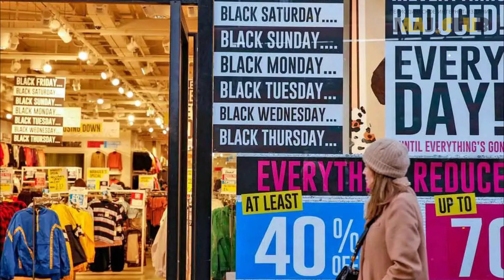«Чёрная пятница» - название самой большой распродажи года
Термин «чёрная пятница» прочно вошёл в мировое сознание, и чаще всего он ассоциируется у людей со шквалом зимних предложений и сезонных покупок в преддверии Рождества. Обычно «чёрная пятница» приходится на последнюю пятницу ноября, но сейчас она превратилась в событие, длящееся целый месяц.

Озвучка: Google’s AI technologies ru-RU-Wavenet-D - -4 - 3